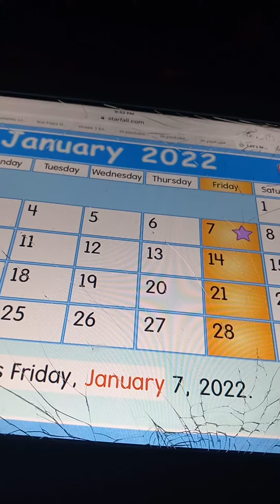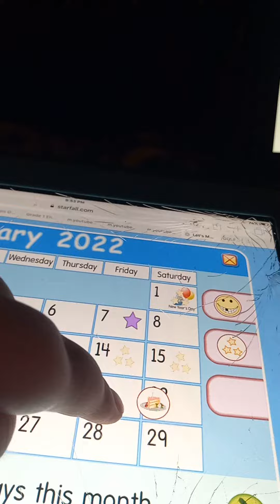starfall calendar for January 7th 2022 on a iPad